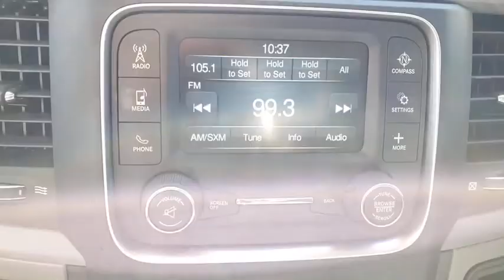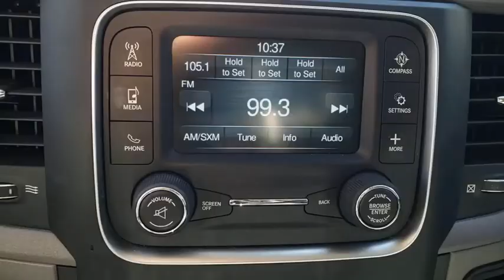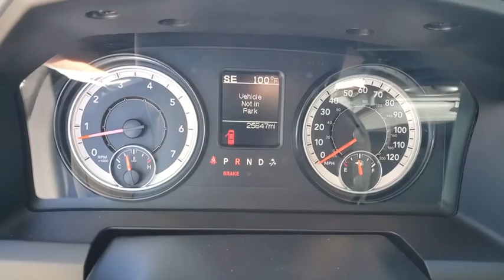2018 RAM 1500 Las Vegas, Henderson, North Las Vegas, Boulder City, Pahrump, NV PR26731A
Brilliant Black Crystal Pearlc Used 2018 RAM 1500 available in Las Vegas, Nevada at Prestige CJD. Servicing the Henderson, North Las Vegas, Boulder City, Pahrump, NV area.

Prestige CJD
6520 Centennial Center Blvd

Prestige Chrysler Jeep Dodge is pleased to offer this Brilliant Black Crystal Pearlcoat 2018 Ram 1500 Express for purchase this vehicle is well equipped with many features including. RWD 8-Speed Automatic HEMI 5.7L V8 Multi Displacement VVT CARFAX One-Owner. Clean CARFAX.brbrRecent Arrival!brbrbrThanks for checking out this great vehicle. When looking to buy pre-owned why not buy from the #1 Chrysler Jeep Dodge RAM dealer in Nevada? Give us a call or come by today to see our huge inventory selection and let our great team assist you in locating your next vehicle!